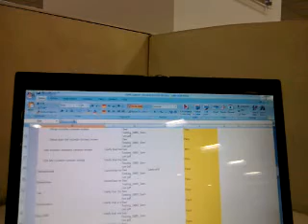February 7, 2011 05:03